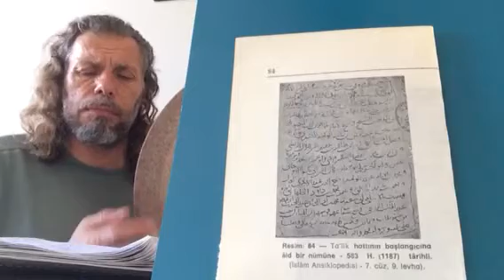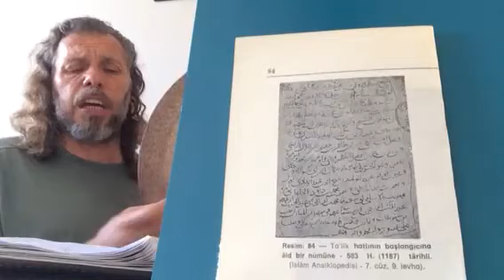SÜLEYMAN ŞAHİNTÜRK “” KALBİMİ VE AKLIMI HEP SAĞ ELİME VERDİM “”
Söz: NECİP FAZIL KISAKÜREK ( Rabb’im ondan razı olsun )
Beste süleyman şahintürk
KALBİMİ VE AKLIMI
HEP SAĞ ELİME VERDİM
GÖREVİ OLMASAYDI,
SOL ELİMİ KESERDİM !..